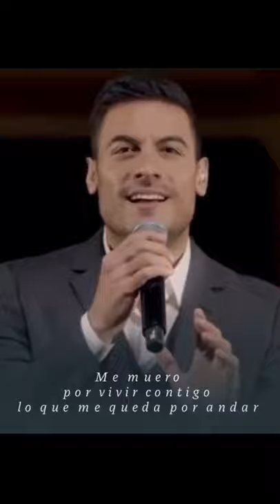Carlos Rivera- Me Muero